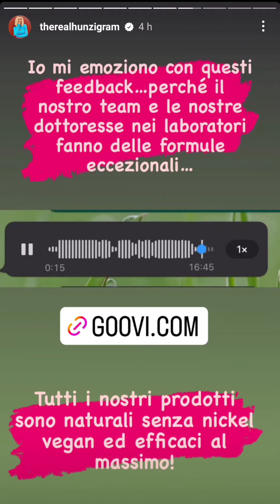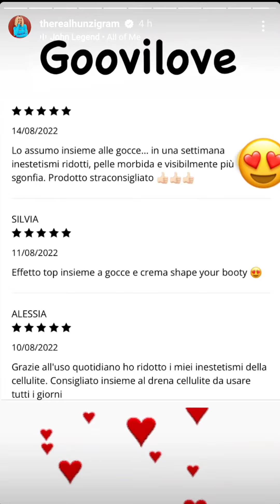Vi ringrazio per i vostri feedback - Michelle Hunziker Instagram Stories 23/8/22